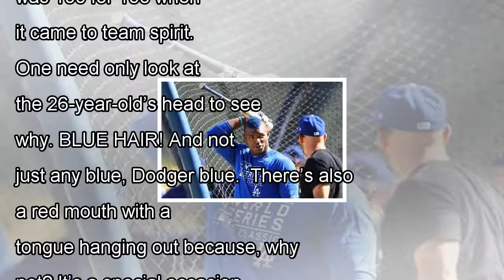Yasiel puig and his infant son get blue mohawks for the world series By News Today